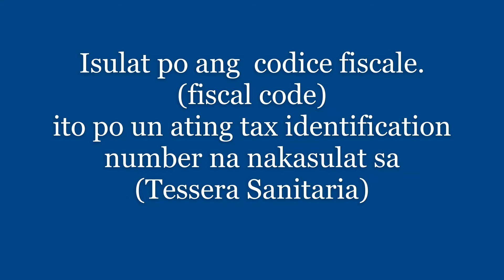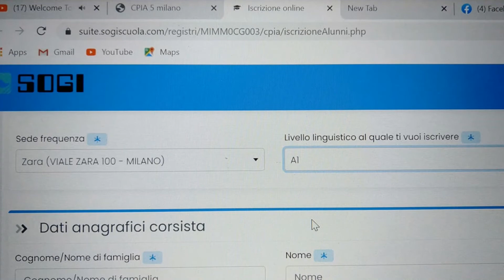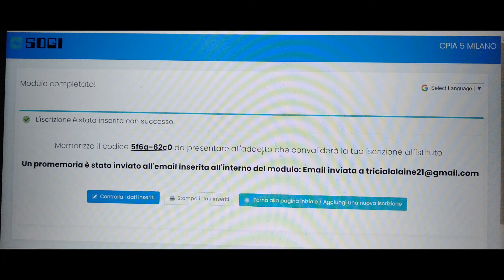Paraan kung paano mag register online sa Lingua Italiana CPIA- 5 Milano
CPIA- 5 Milano-  Mga school na maari pasukan sa Lingua italiana

1. via Pontano 43
2.via De Calboli 1 Milano (NIGUARDA)
3. viale Zara 100
4.via Scrosati 3
5.via Satta 23
6.Viale Campania 8
7.via Colletta 51
8.via Heine 2
9.via Filangeri 2
10.via Calchi Taeggi 20